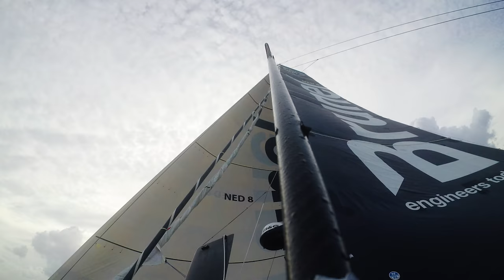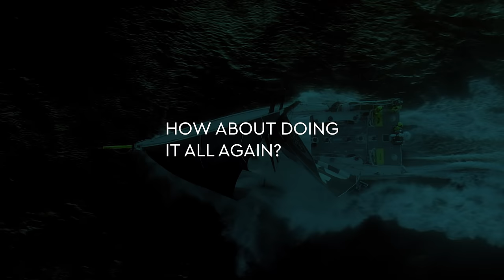'The Ocean Race boats are at the cutting edge of technology' – Kyle Langford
Many people wonder what draws the world's best sailors back to compete in a brutal round-the-world endurance battle like The Ocean Race – and here, America's Cup, Sail GP and moth racing veteran Kyle Langford tells his own experiences of his first ever Ocean Race in 2017-18 – whilst admitting that he's already itching to go in the next one.